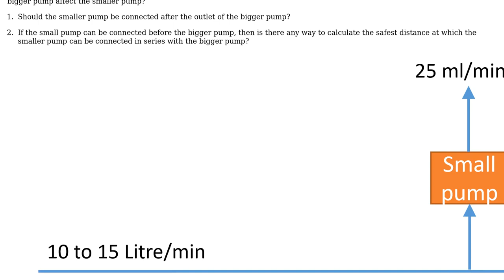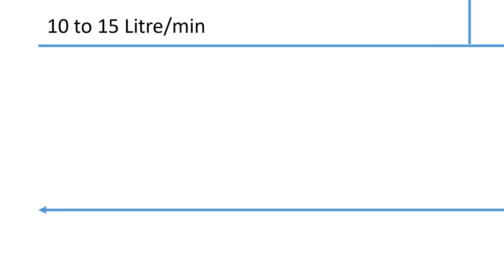Engineering: Influence of bigger air-pumps pulling effect over small pumps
With thanks & praise to God, and with thanks to the many people who have made this project possible! | Content (except music & images) licensed under CC BY-SA | Music | Images & others | With thanks to user Tiger Guy user Kathiravan Meeran and the Stack Exchange Network Trademarks are property of their respective owners. You are responsible for your own actions.